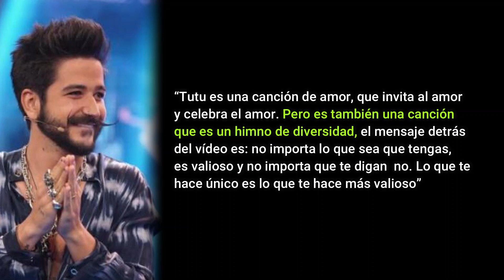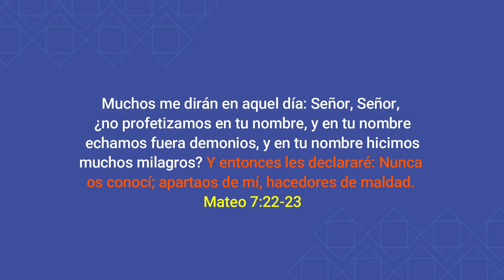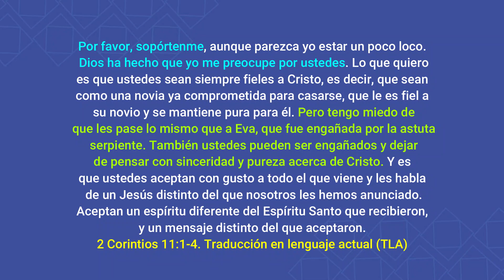Camilo Promueve la ideología de Genero _ NO LO CREERAS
En este vídeo mostramos pruebas de que Camilo Echeverry APOYA Diversidad Sexual _ NO LO CREERÁS.